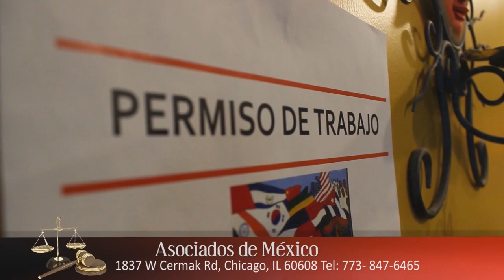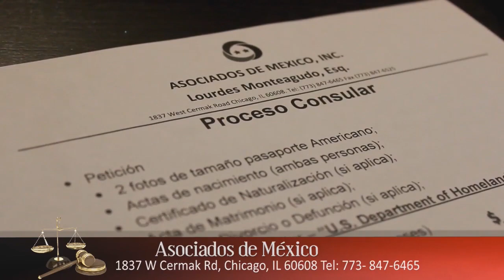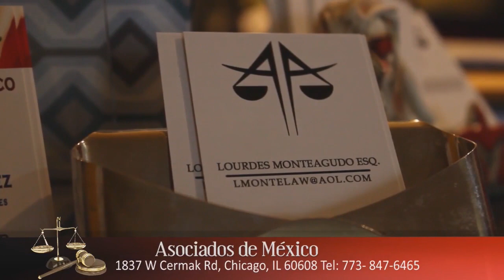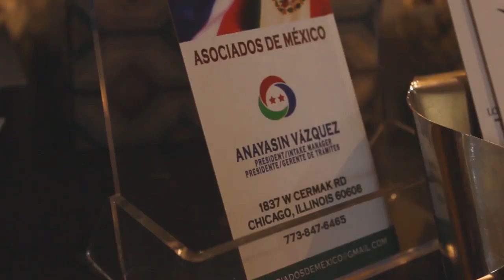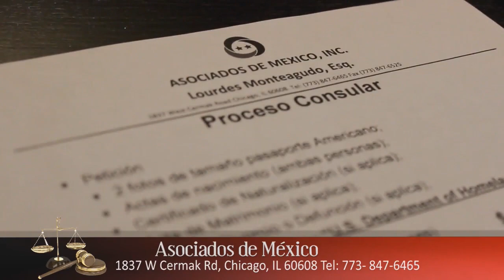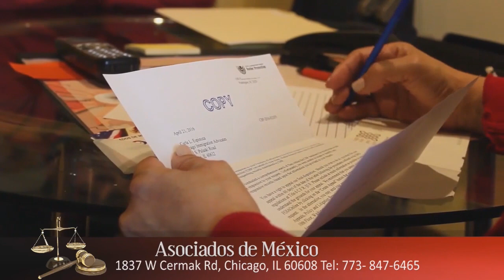El pasado es presente en cualquier proceso de inmigración; no hay que delinquir: Asociados de México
Tus preguntas y dudas en materia de inmigración las pueden responder la abogada Lourdes Monteagudo y Anayasín Vazquez de Asociados de México comunicándote al 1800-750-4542 o directamente al tel: .